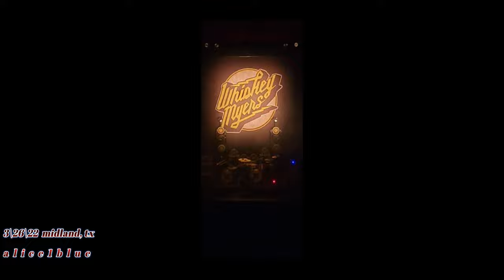WHISKEY MYERS 3/26/22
HD's-4K depends on your device
my footage of the band Whiskey Myers playing in Midland, Texas